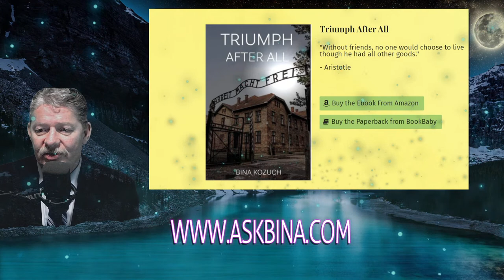Triumph After All- Reading to end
Rocky Mtn. Readings from Canadian Rockies with Dan Barwell